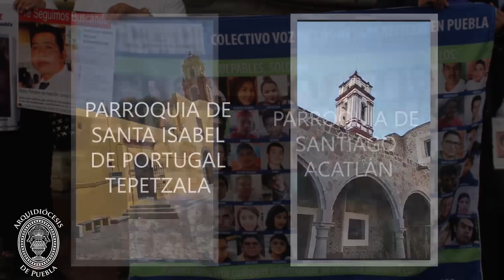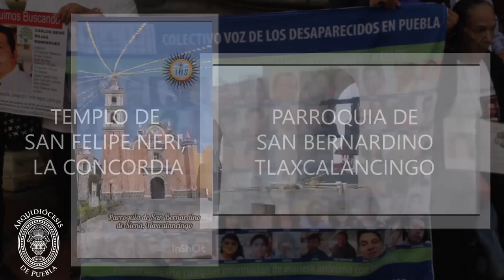Repique de campanas en memoria de las víctimas de la violencia en México - Arquidiócesis de Puebla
Descarga la app Arqui Puebla:
- Android: